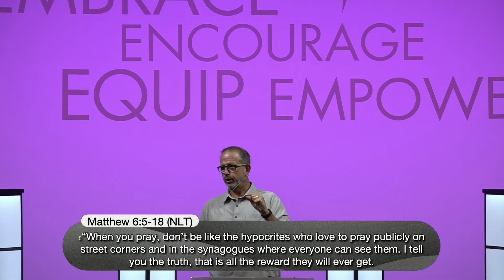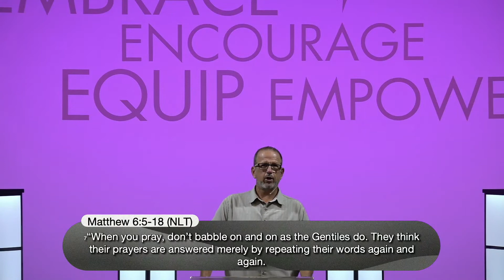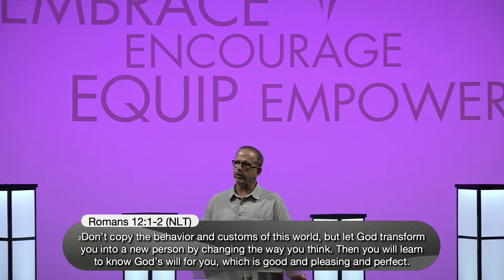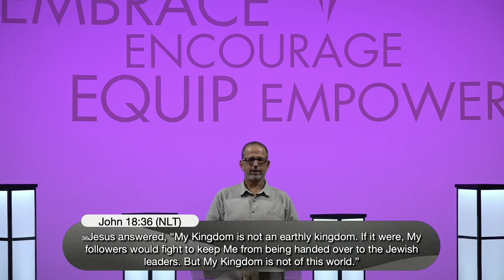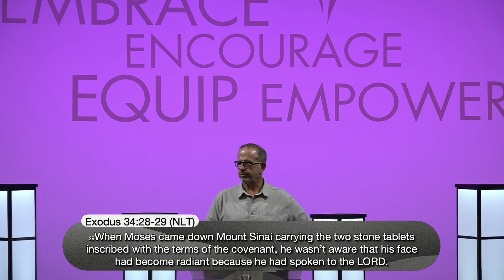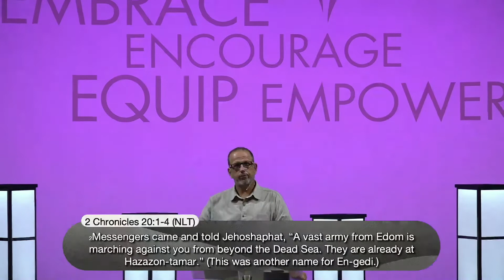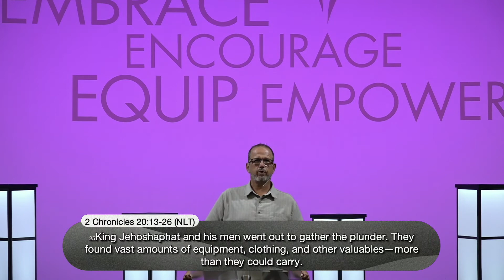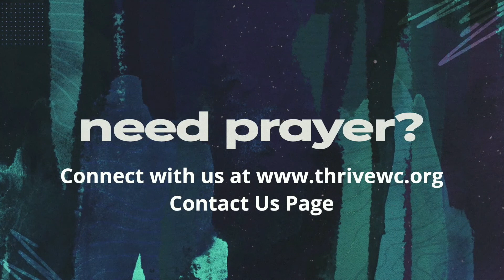Connecting to God part 2.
Today we are going to look at some ways that we can connect to God. There are times we need to disconnect from to different things to be able to hear from God more clearly. Fasting is one of those avenues we can use to accomplish this. So let's listen in this morning as Pastor Scott brings us into a better understanding of this truth.